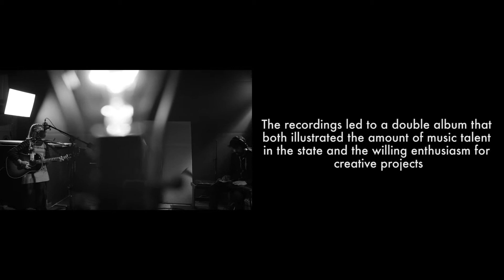Power House Sessions // Album Preview Mini Doc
20 Oklahoma music acts live tracked over two days inside a pop-up studio at the Power House Bar in downtown Oklahoma City. This video is a small taste of the recording session.

Featuring interviews from: Jerrod Beck, Annie Oakley, Kyle Reid, Kalyn Fay and Power House owner Clay Berkes

Video created by: Nathan Poppe, Tim Katz and Travis Tindell

Special thanks to: Audio engineers Steve Boaz and Atlee Hickerson